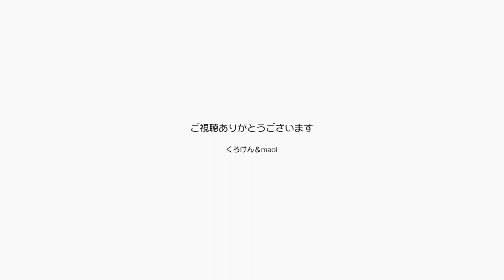ジャンくんの密着動画！あんな所もこんな所も撮影【Jean & Pont 2411】2021/3/1 保護猫ジャンけんポン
元気になってきたジャンくんを密着撮影しました。
ジャンくんファンの方に楽しんでいただけるものになっていませんか？
ジャンくんばっかりひいきだってポンちゃんが思うといけないのでそのうちポンちゃん密着もやりますね。